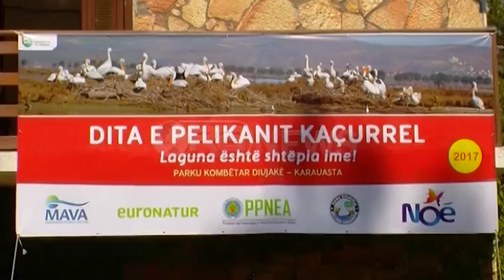Ora News – Dita e Pelikanit Kaçurrel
Pelikani Kaçurrel, një shpend i rrallë që popullon Parkun Kombëtar të Divjakës duket se ka gjetur mbrojtje jo vetëm nga zyrtarët e konservimit të natyrës së egër por edhe nga banorët e zonës. Në Ditën e Pelikanit Kaçurrel, autoritetet thanë se shtimi i numrit të species së rrallë, ka sjellë edhe rritjen e numrit të vizitorëve në park.
Në parkun e Divjakes u zhvillua për të tretin vit Dita e Pelikanit Kaçurrel që ka për qëllim rritjen e ndërgjegjësimit për mbrojtjen dhe ruajtjen e këtij lloji me rëndësi globale. Specja e rralle e cila ngre fole dhe shumohet vetem në  Parkun Kombetar te Divjakes, ka në këtë park te vetmin habitat natyror ne Ballkan.
Sipas koordinatorit për Ballkanin të NOE Conservation, Sajmir Hoxha numri i pelikanëve kacurrel ka ardhur duke u rritur.